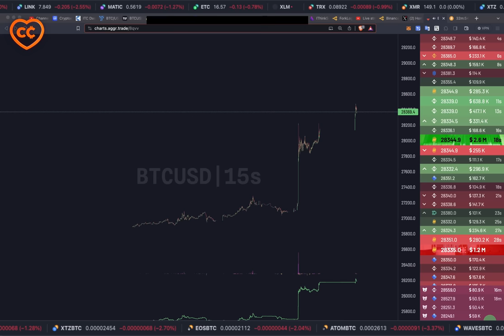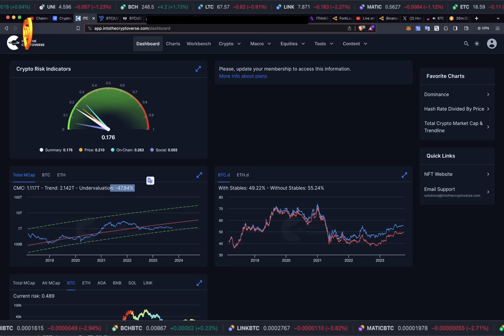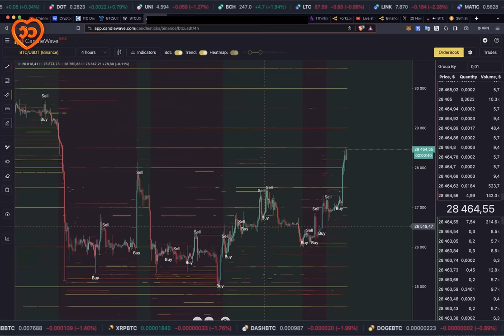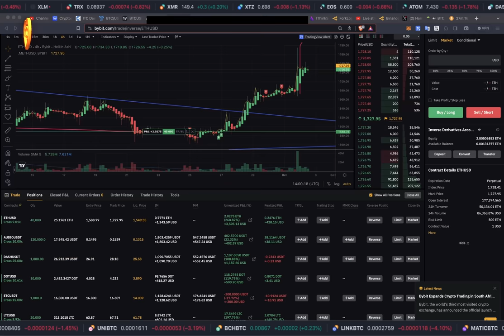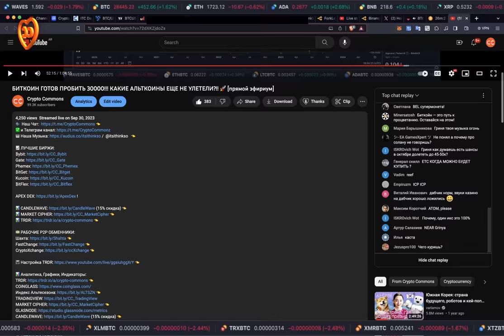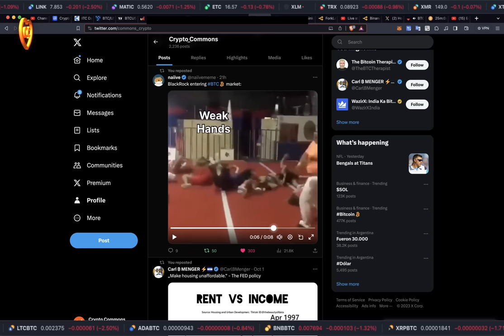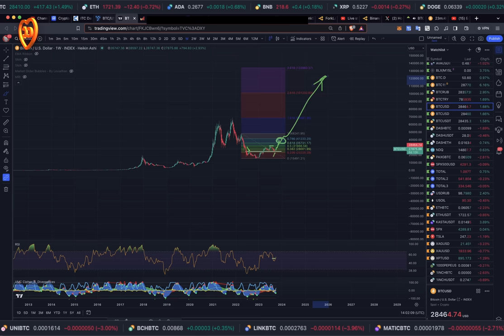БИТКОИН НАКАЗЫВАЕТ МЕДВЕДЕЙ!!! ЧТО С АЛЬТАМИ? КОРРЕКЦИЯ ИЛИ РОСТ?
BTC: 1JcJgpSHbrRwgnvLeteXNfNXxLgpDuxyMP
ETH: 0xC8b0CF755bec8155D371676D77A579D7E15fd7eD
DASH: XuhZGGGezSEqnDq5ETBkiMc4ARfS6UxQAi
LTC: LfGpGJjkcrgZV12VNnQdEx79uHgeHSS8oG